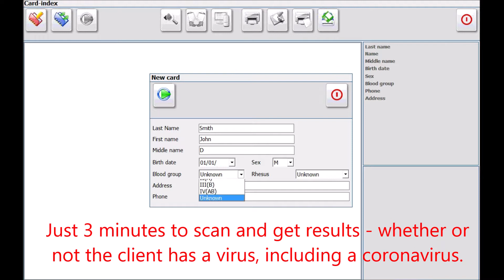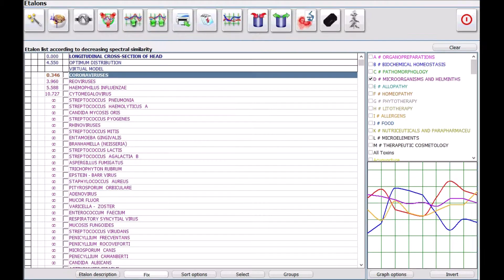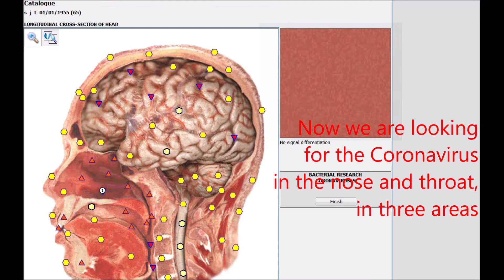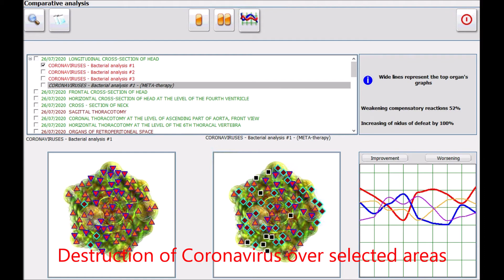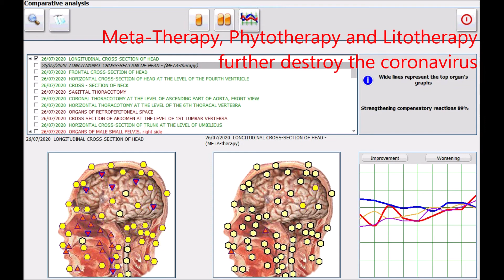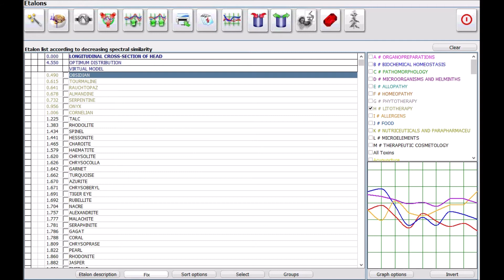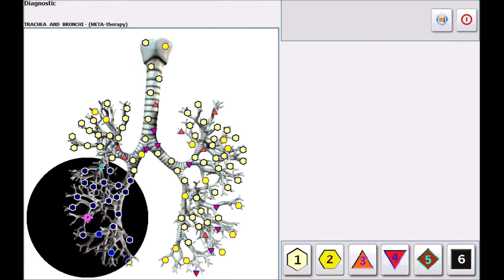Test Yourself and Clients on Coronavirus and Eliminate it in 1-3 Days with Medicomat Quantum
Detect the Coronavirus at an Early Stage
and Destroy it Immediately in One Session.
Protect Yourself and Your Business
with Medicomat Coronavirus Test in 3 minutes.